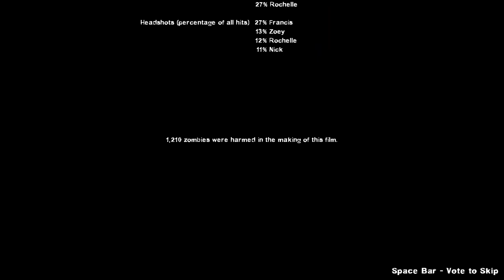Left 4 Dead 2 - Custom Campaign City 17 With All 8 Survivors Gameplay (As Ellis Read Below)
important note:this was recorded on April 25th
Big Mat ask me to do this with more infected and use no melee weapons but i went against the idea after it was done we argued and i told him 'i was not going to use pistols for this' so Mat told me next time i do one of these all 8 survivors i had to chose a melee weapon and stick with it so i'll do that hope you enjoy this